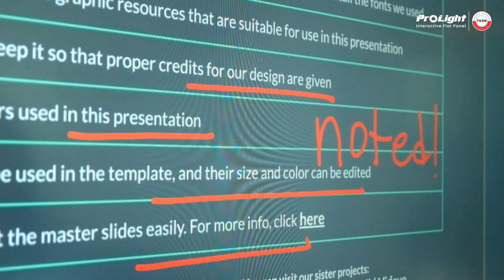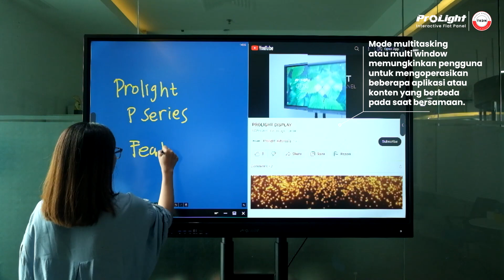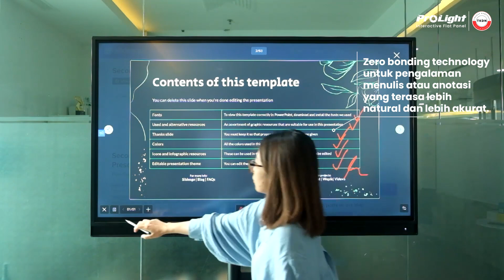ProLight Interactive Flat Panel Sudah Tersertifikasi TKDN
ProLight adalah brand asli Indonesia yang berdiri sejak tahun 2015 dengan spesialisasi untuk perangkat teknologi audio dan visual. ProLight selalu mengutamakan innovasi teknologi yang mudah digunakan, hemat energi dan ramah lingkungan. ProLight Interactive Flat Panel (IFP) dengan resolusi 4K UHD menawarkan solusi all-in-one untuk kebutuhan ruang rapat dan ruang kelas. Dilengkapi dengan built-in Operating System Android, Notes/Whiteboard Software dan Wireless Presentation System, ProLight dapat menggantikan fungsi projector, screen, maupun papan tulis hingga solusi video conferencing sehingga memberikan kemampuan kolaborasi yang mampu meningkatkan efektifitas dan efisiensi kinerja Rapat dan Pengajaran. ProLight IFP tersedia dalam berbagai ukuran yaitu 65”, 75”, 86” dan 98”. Dengan fitur terbaik diantaranya : built in Android 11, 20 multi-touch point, RAM 4GB, ROM 32GB, Whiteboard software dan Wireless display supported. Dalam rangka mendukung upaya pemerintah untuk meningkatkan kecintaan terhadap produk dalam negeri, ProLight Interactive Flat Panel sudah tersertifikasi Tingkat Komponen Dalam Negeri (TKDN) dan sudah tersedia di E-Catalogue LKPP.